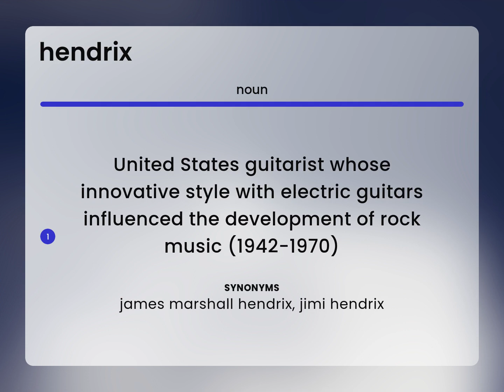Hendrix — HENDRIX definition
What is HENDRIX meaning?

Susan Miller (2023, June 11.) What does Hendrix mean?